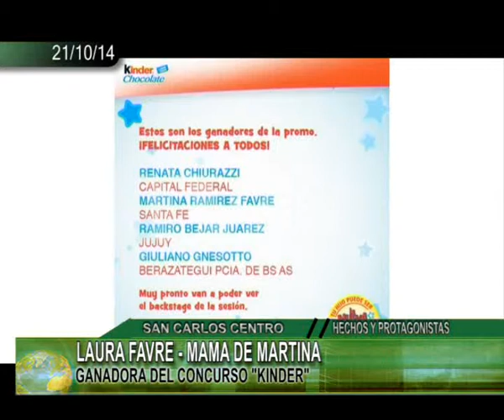LAURA FAVRE MAMA DE MARTINA